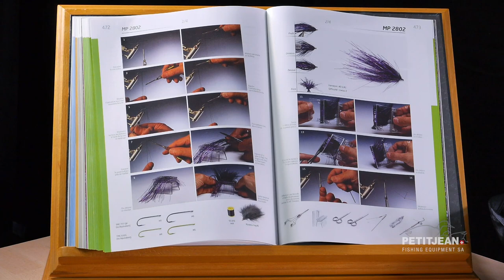MP 2802 by Marc Petitjean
Fly tying tutorial by Marc Petitjean. Model MP 2802.
Tutoriel de montage de mouche CDC par Marc Petitjean. Modèle MP 2802.

PETITJEAN Fishing Equipment